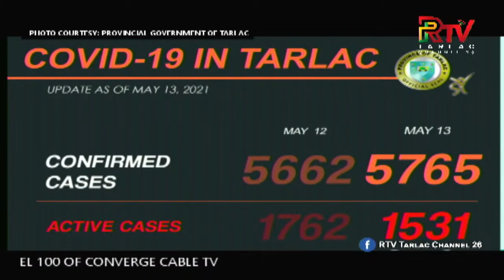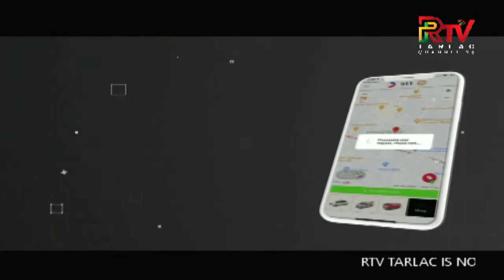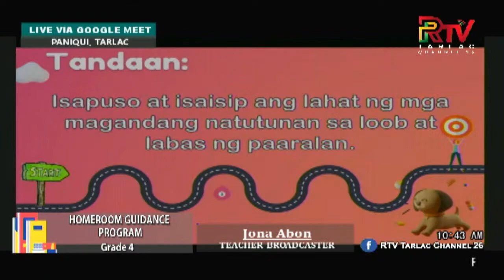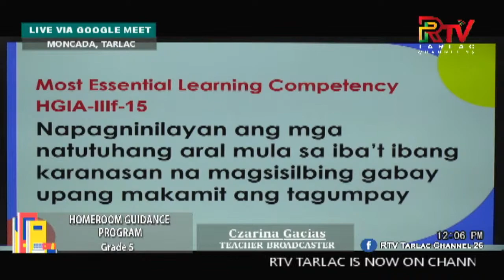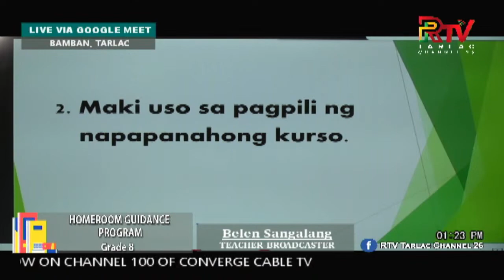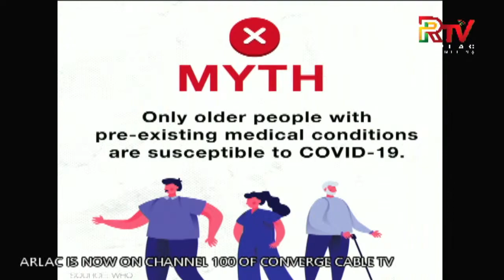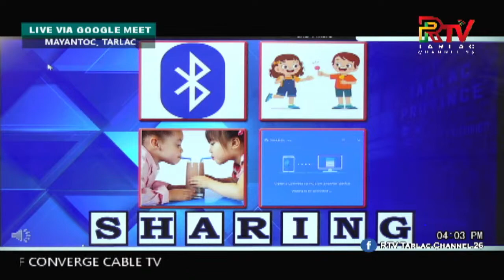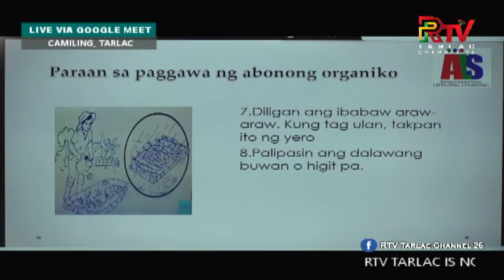WATCH LIVE : RTV Tarlac 26 DEPED - ARAL TARLAK HENYO | MAY 14, 2021 8:30 AM - 5:30 PM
May 14,  2021 Aral TarlakHenyo discusses the required lessons of Grades 4 and 5 in
the elementary and Grades 8 and 9 in the Junior High School levels.
The lessons are based on the so-called Most Essential Learning Competencies (MELCs). block unlistedvideos.com